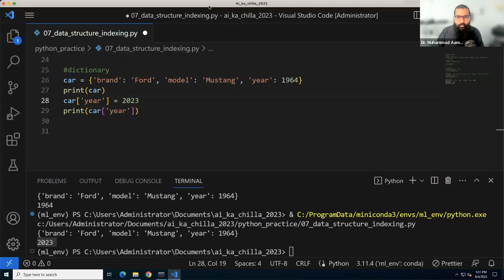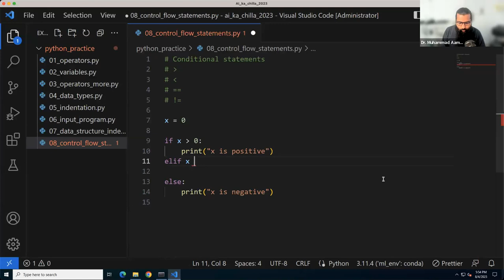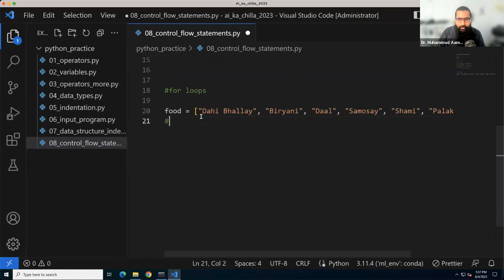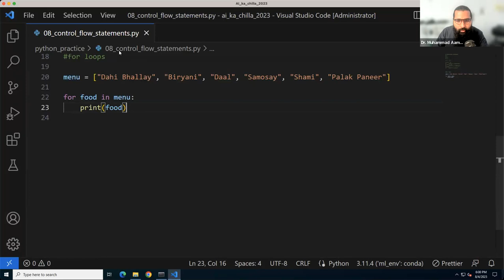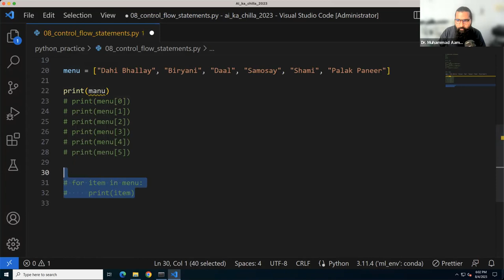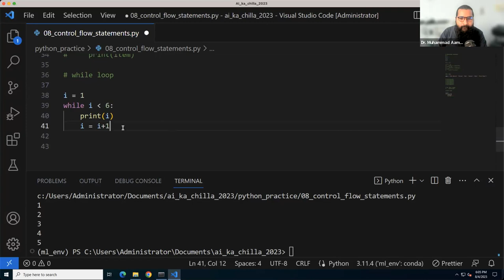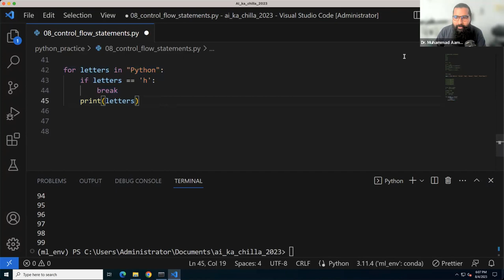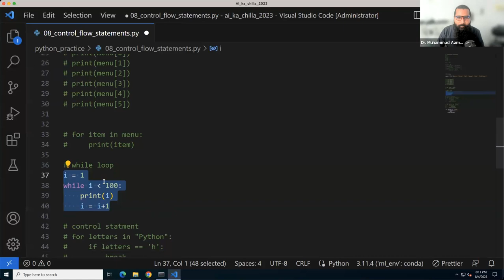control flow statements in python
Video Description:
Control flow statements are an essential aspect of programming in any language, including Python. Python provides a range of control flow statements to alter the sequential execution of code based on specific conditions, allowing you to control the flow of your program.

Control flow statements like match-case provide pattern matching capabilities and try/except blocks handle errors and exceptions gracefully. Understanding how and when to leverage the various control flow constructs allows you to write non-linear programs that can make decisions, repeat tasks, perform different computations, and handle runtime errors seamlessly.

This comprehensive Python control flow tutorial will teach you the syntax, usage, and best practices for all major control flow statements through detailed examples. You’ll learn how to properly structure conditional code, nest control flow statements, compare statement types like if vs match-case, create efficient loops to iterate over data structures, use break/continue/pass appropriately, and handle exceptions using try/except blocks in Python.